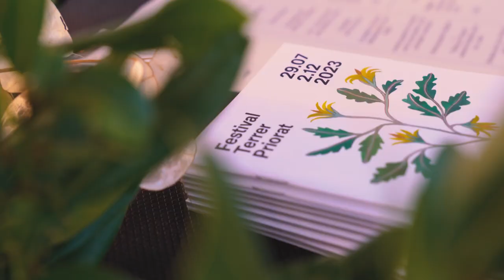Festival Terrer Priorat - Resum 2023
El 7 és un número màgic, que ajuda a ordenar el pas del temps i ens convida al canvi. Tanquem la setena edició del Festival Terrer Priorat en un 2023 que ha estat un any carregat d'emoció i de moments entranyables.

Compartim amb vosaltres aquest vídeo que resumeix prou fidedignament el periple fastuós per on hem transitat. Agrair a totes les persones que ho han fet possible: artistes, públic, tècnics, patrocinadors, administracions i als cellers que han omplert la copa per poder brindar.

El Festival Terrer Priorat ens acomiadem amb la vista posada en la pròxima edició que es preveu espectacular. Fins aleshores que passeu Bones Festes i que el 2024 us rebi amb bona música.